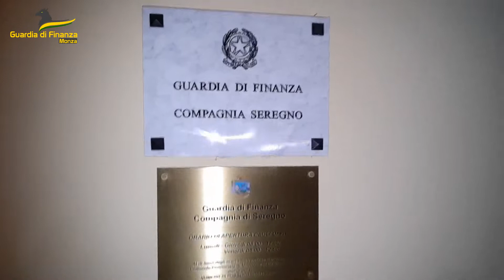Appalti truccati. GDF Monza ha arrestato 5 persone per corruzione e turbativa d'asta.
Sequestrate 3 aziende, oltre a beni e disponibilità finanziarie per oltre 260 mila euro.